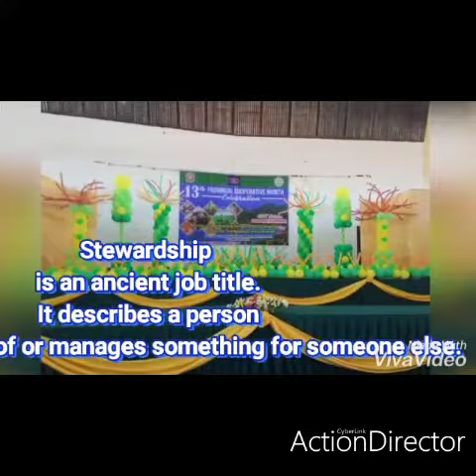SAINT FRANCIS DEVELOPMENT COOPERATIVE(SFDC)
SFDC IS ONE OF PRIDE COOPERATIVE OF THE PROVINCIAL GOVERNMENT OF AURORA, IT HAS A WIDE SCOPE OF MEMBERSHIP FROM DIFFERENT SECTORS, IT  IS ALSO A RECIPIENT OF MANY RECOGNITIONS AND AWARDS